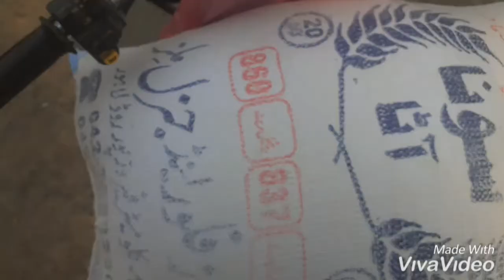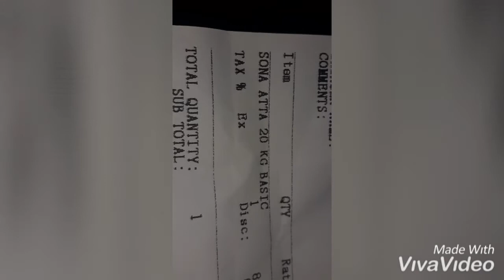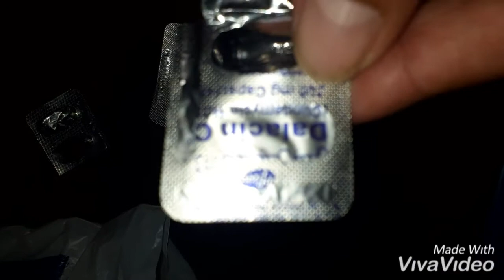Flour Price 20 kg .860|| Going to Dental Doctor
dentaldr perchasecheepflour